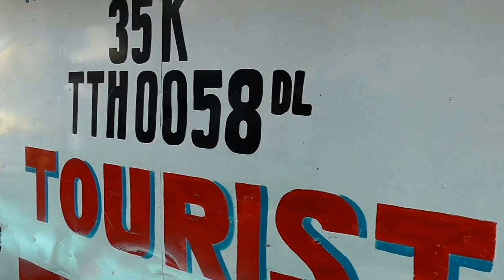Vietnam: Bootsfahrt auf dem Parfüm-Fluss, Kaiserpalast Besichtigung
Bootsfahrt auf dem Parfüm-Fluss in Vietnam